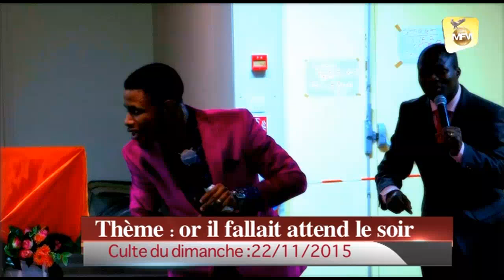Prophète Major Yvon OKIA : Thème : Or il fallait attendre le soir : Dimanche 22/11/2015 à Paris